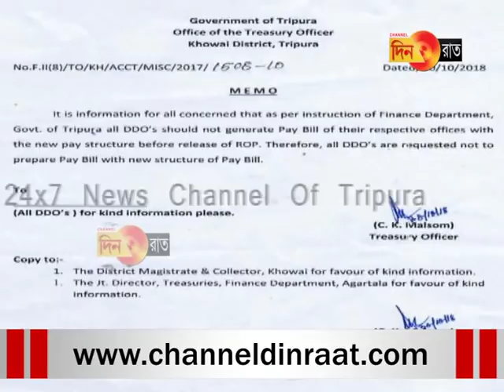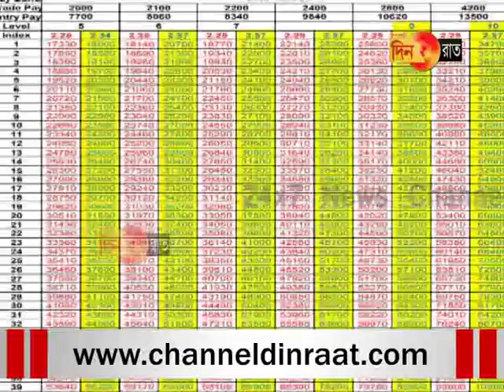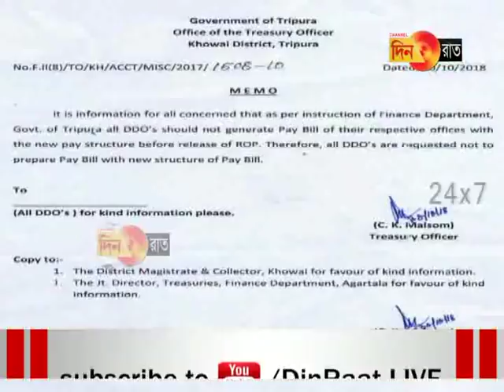বর্ধিত বেতনে দোষ এড়াতে চাইছেন ট্রেজারি অফিসার ?